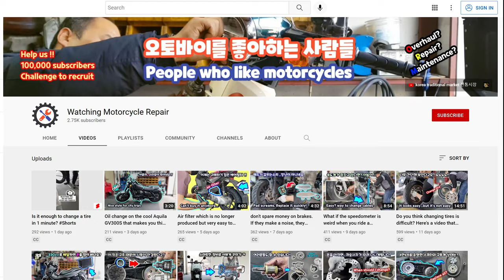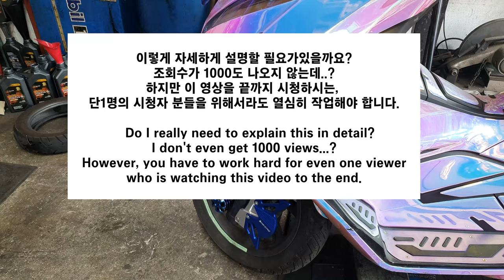A colorful scooter like a chameleon, does it have a stealth function? Brake parts replacement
(Original title) Honda PCX125 Scooter Motorcycle Front Wheel Brake Disc Plate Replacement Peeking

This scooter is beautifully decorated with a unique chameleon wrap that is not common.
This is a pizza delivery scooter. The front brake disc is worn out.
We show you the whole process of replacing with a new part in a video.

If you search for "WW125AM" on Google, you can find various information about Honda PCX 125.

"혼다 PCX125 스쿠터 오토바이 앞바퀴 브레이크 디스크판 교체 훔쳐보기"

스텔스 기능이 있을것 같은 화려한 카멜레온 외관의 스쿠터, 브레이크 부품 교체를 과정을 보여드립니다.

(원래 제목)혼다 PCX125 스쿠터 오토바이 앞바퀴 브레이크 디스크판 교체 훔쳐보기

[혼다 PCX 125]
흔하지 않은 독특한 카멜레온 랩핑으로 이쁘게 장식한 스쿠터입니다.
피자 배달용 스쿠터로, 앞바퀴 브레이크 디스크가 마모되어서
새 부품으로 교체하는 모든 과정을 촬영하여 보여드립니다.

촬영일 : 20220612
업로드 : 20220619
혼다 PCX 125 는 구글에서 "WW125AM"로 검색하시면 여러 정보를 찾아 보실수 있습니다..

많은 사람들이 볼 수 있도록 SNS에 공유해 주신다면,
우리에게 큰 도움이 될 것입니다.

Un scooter coloré comme un caméléon, a-t-il une fonction furtive ? Remplacement des pièces de frein

(Titre original) Remplacement de la plaque de disque de frein de roue avant de moto Honda PCX125 Scooter Peeking

Ce scooter est joliment décoré avec une enveloppe caméléon unique qui n'est pas courante.
Ceci est un scooter de livraison de pizza. Le disque de frein avant est usé.
Nous vous montrons tout le processus de remplacement par une nouvelle pièce dans une vidéo.

गिरगिट की तरह रंगीन स्कूटर, क्या इसमें स्टील्थ फंक्शन होता है? ब्रेक पार्ट्स रिप्लेसमेंट

(मूल शीर्षक) होंडा पीसीएक्स 125 स्कूटर मोटरसाइकिल फ्रंट व्हील ब्रेक डिस्क प्लेट रिप्लेसमेंट पीकिंग

इस स्कूटर को एक अनोखे गिरगिट लपेट से खूबसूरती से सजाया गया है जो आम नहीं है।
यह एक पिज्जा डिलीवरी स्कूटर है। फ्रंट ब्रेक डिस्क खराब हो गई है।
हम आपको एक वीडियो में एक नए हिस्से के साथ बदलने की पूरी प्रक्रिया दिखाते हैं।

Un scooter colorido como un camaleón, ¿tiene función de sigilo? Sustitución de piezas de freno

(Título original) Honda PCX125 Scooter Motocicleta Rueda delantera Freno Disco Placa Reemplazo Peeking

Este scooter está bellamente decorado con una envoltura de camaleón única que no es común.
Este es un scooter de entrega de pizza. El disco de freno delantero está desgastado.
Te mostramos todo el proceso de sustitución por una pieza nueva en un vídeo.

カメレオンのようなカラフルなスクーター、ステルス機能はありますか？ ブレーキ部品の交換

（オリジナルタイトル）ホンダPCX125スクーターモーターサイクルフロントホイールブレーキディスクプレート交換ピーク

【ホンダPCX125】
このスクーターは、一般的ではないユニークなカメレオンラップで美しく装飾されています。
これはピザ配達スクーターです。 フロントブレーキディスクが摩耗している。
ビデオで新しい部品と交換するプロセス全体を紹介します。

Skuter warna-warni seperti bunglon, apakah memiliki fungsi siluman? Penggantian suku cadang rem

(Judul Asli) Honda PCX125 Skuter Sepeda Motor Roda Depan Penggantian Plat Rem Cakram Mengintip

[Honda PCX125]
Skuter ini didekorasi dengan indah dengan bungkus bunglon unik yang tidak biasa.
Ini adalah skuter pengiriman pizza. Cakram rem depan sudah aus.
Kami menunjukkan kepada Anda seluruh proses penggantian dengan bagian baru dalam sebuah video.